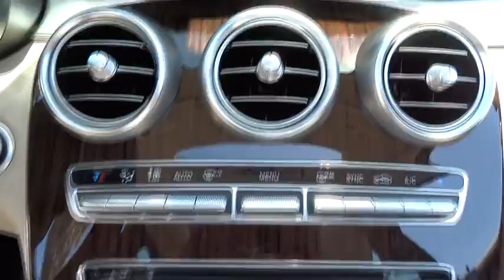2015 Mercedes-Benz C-Class El Cajon, CA 15M0623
2015 Mercedes-Benz C-Class

Introducing the redesigned 2015 Mercedes-Benz C-Class. It's sleeker than ever, yet more elegant. More substantial in size, space and safety, yet lighter and more nimble. From the Star in its grille to the sculpture of its taillamps, it's a shape that says there's a new benchmark for luxury sport sedans. A new 241hp turbo-4 in the C300 boosts power and torque by 20%. And the new 329hp biturbo V-6 in the C400 outruns many V-8s. And yet both offer higher mpg and lower emissions, thanks to advances like high-pressure Direct Injection, rapid-multispark ignition, and ultralow friction. Included on both the C300 and C400 Sedans, 4MATIC all-wheel drive continually sends the engine´s torque to the wheels that can put it to the best use. With the touch of one button, the new AGILITY SELECT lets you dial in numerous facets of the car's driving character to your liking. ECO, Comfort, Sport and Sport+ modes vary the shift points, throttle mapping, steering feel and ECO Start/Stop system. Atop the central dash, a 7 freestanding screen vividly presents audio, optional navigation and other features while keeping a sleek dash profile. The COMAND system's 8.4 high-resolution color screen displays 3D maps with building profiles and Points of Interest stored on its 80GB hard drive. Germany's Burmester has developed a surround-sound system that's specifically tailored to the C-Class with 13 high-quality speakers and a 590-watt 9-channel digital amplifier. The new C-Class can literally look ahead, and 360 degrees around, to spot hazards in your path. A team of standard and optional systems can alert the driver, assist in braking, and even respond autonomously to help avoid collisions with other vehicles and pedestrians.